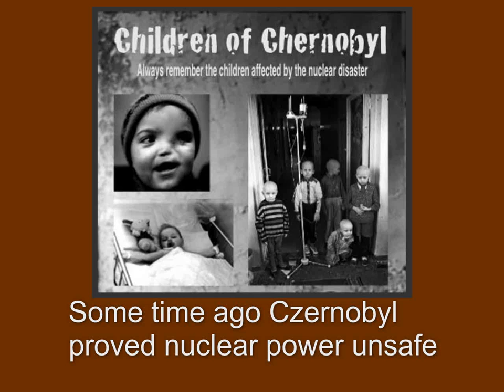Fukushima - 2015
A song about nuclear energy